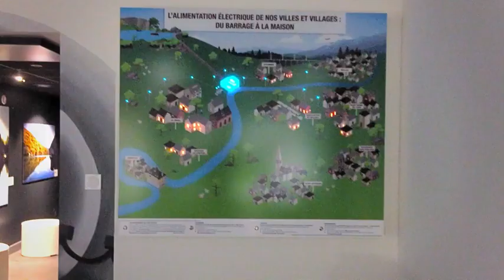Réalisation d'une maquette animée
La maquette animée a été réalisée par l'Agence Cub. Elle permet d'animer des zones définies en lumière pour une meilleure visibilité.